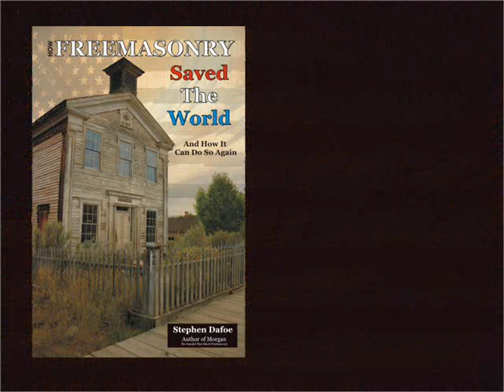How Freemasonry Saved The World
With a pedigree and history that can be variously traced back to the medieval Templars and Hospitallers, the Egyptians, Greeks and many pre-Christian societies that cultivated and passed on arcane knowledge, Freemasonry has, in its various forms, risen time and again when the world needed it most. A tonic of reason to cure the ills of intolerance, ignorance, despotism and fanaticism, Freemasonry has - over the centuries - often been the only glimmer of light amid extended periods of darkness.

In How Freemasonry Saved the World and How It Can Do So Again, author, journalist and historian Stephen Dafoe takes the reader through Freemasonrys rich tapestry of greatness - both recorded and unrecorded - to show how the Craft has subtly appeared time and again to save humanity from itself and to champion the oppressed. Dafoe shows that whether openly promoting democracy, education and knowledge or subconsciously transferring esoteric concepts only to be appreciated and understood by a few; Freemasonry has been the guardian and the carrier of the greatest parts of humanity from generation to generation, while staunchly opposing and fighting its worst parts.

At a time when the world is once again struggling, perhaps the most important message in Dafoes book is how and why Freemasonry can and must save the world yet again.